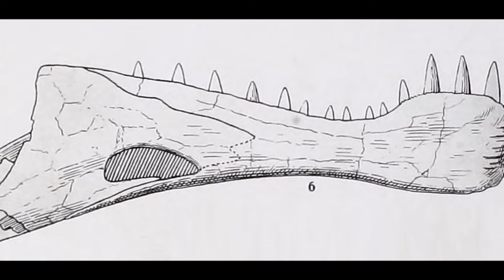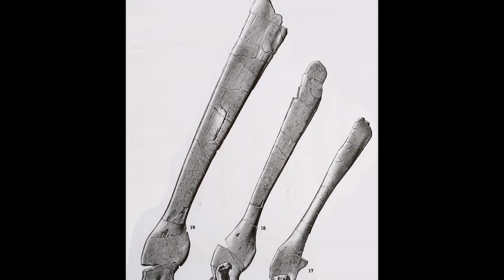Was Spinosaurus bipedal or quadrupedal?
Just back from Dinosaur Provincial Park, let’s go fishing with the biggest carnivorous dinosaur of them all (probably)!